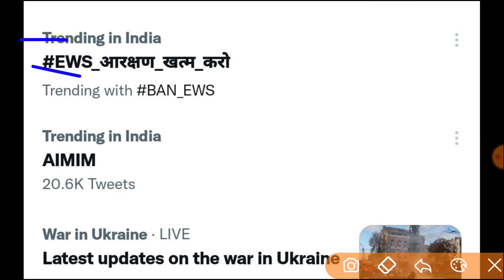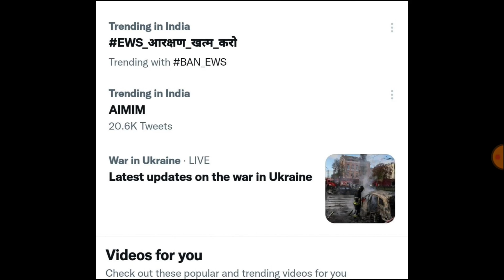EWS आरक्षण पर सुप्रीम कोर्ट का सबसे बड़ा फैसला, आरक्षण खत्म, EWS 30% आरक्षण, याचिका रद्द तगड़ा झटका